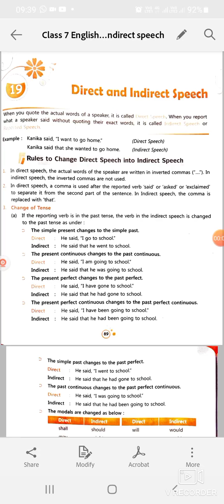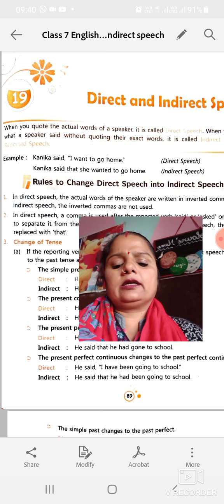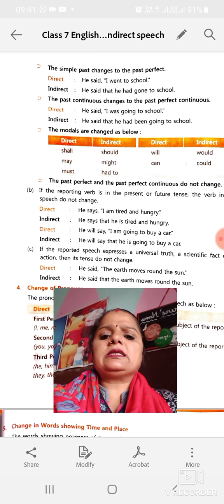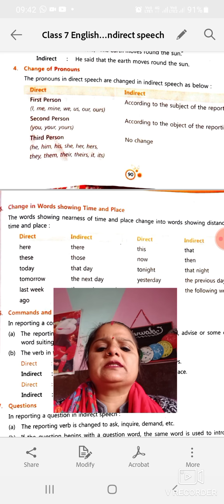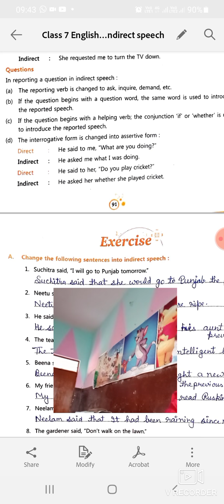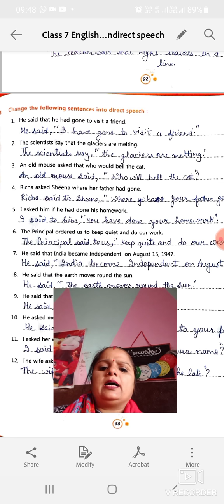Class 7 English grammar ch 19 Direct and Indirect speech